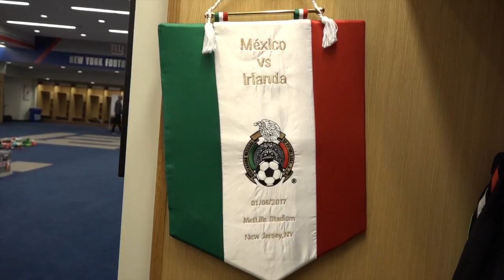Día 11 | Partido contra Irlanda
¡Una gran victoria en Nueva Jersey frente a la Selección de Irlanda!